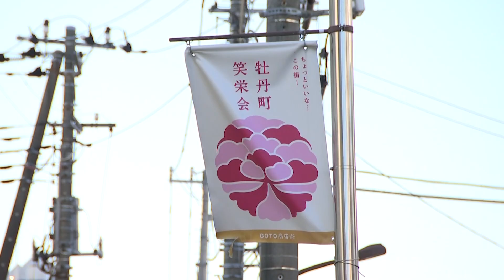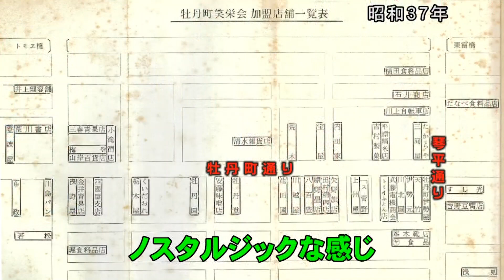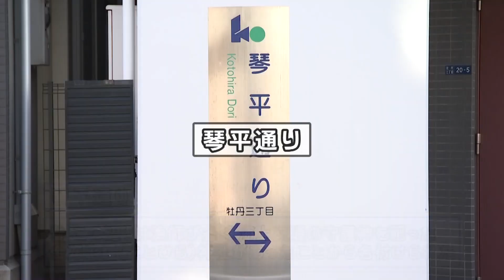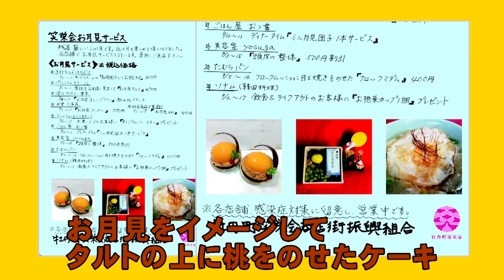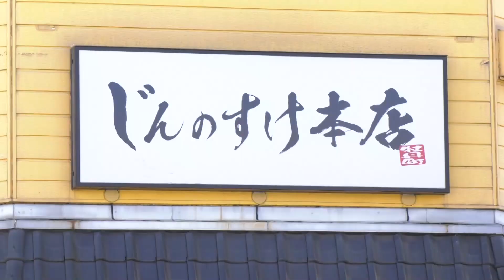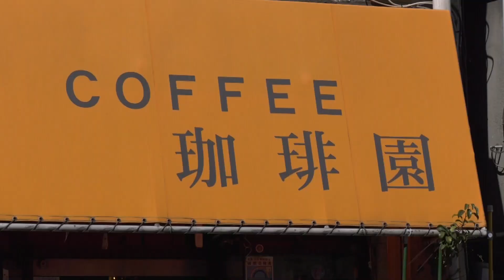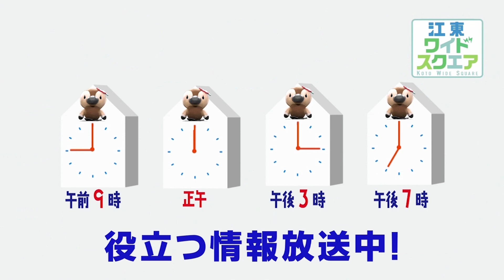愛称通り訪問～牡丹町通り・琴平通り～（2023年3月6日）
区では、昔から由来のある路線、沿道に歴史的な建築物がある路線など、35の道路に「道路愛称名」を設定。今回は、「牡丹町通り・琴平通り」を訪問します。
地域・通りの歴史に触れながら、おいしいものもたくさんご紹介していますよ！

リポート・ナレーション：コンパス （中島和彦、西本宏一）